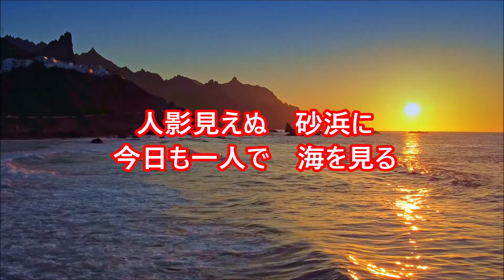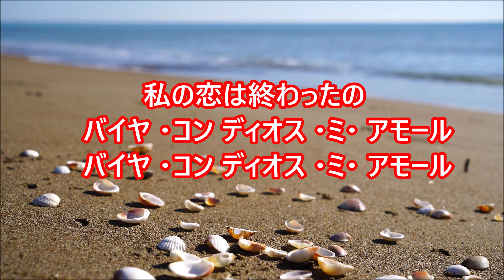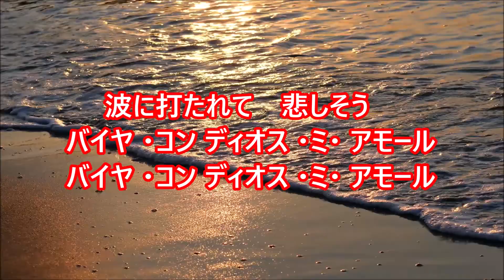恋は終わったの【cover】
音源はKara Tubeさんのサイトよりお借りしました。
動画は自作編集。
ピクシスの車内、トヨタナビ使用。
マイクおよびマイクアンプはオーディオテクニカ製。
Vaya con Dios　Mi Amore･･･さらば私の愛しい人｡｡｡そんな意味でしょうか。